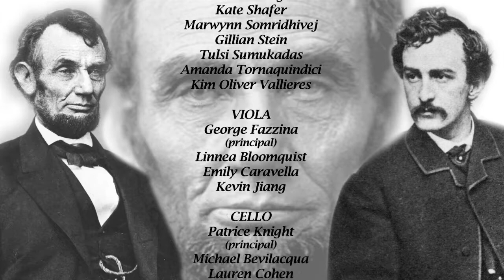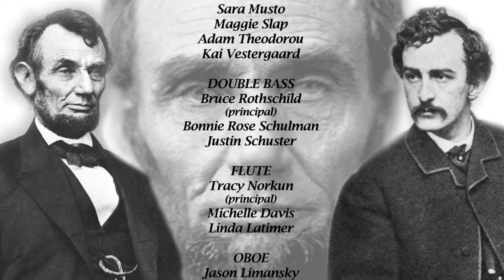18 Lincoln & Booth "Just Ourselves Reprise"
Introduction to “Just Ourselves (reprise)”
NARRATOR While Booth and his conspirators are fleeing, a shocked and sorrowing group of friends and aides carry the mortally wounded Lincoln to a house across the street from the theatre. Among those gathered around the bed are Mary Todd Lincoln and Edwin Stanton.
18. “JUST OURSELVES – REPRISE” Mrs. Lincoln sung by Kathleen Callahan-Hardman

Richard Chiarappa...Composer, WHSO Musical Director
Michael Dunne...Narrator